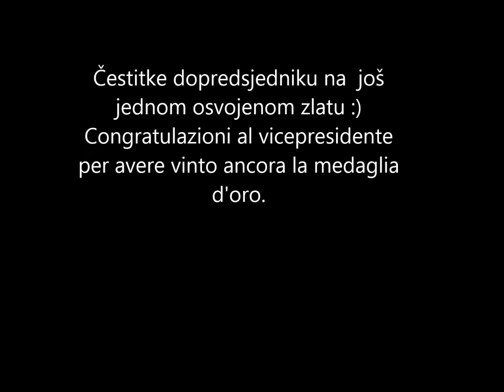AXA KUP Marići